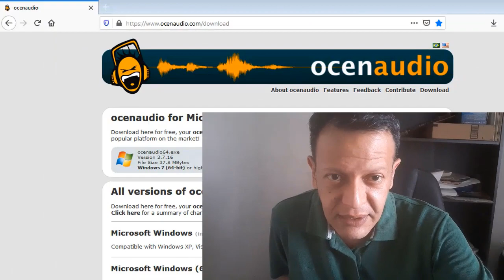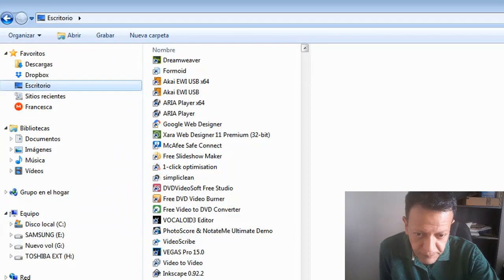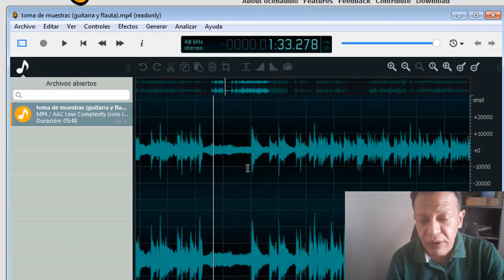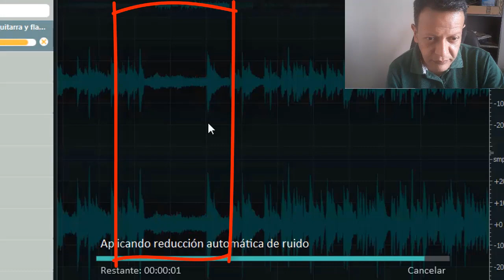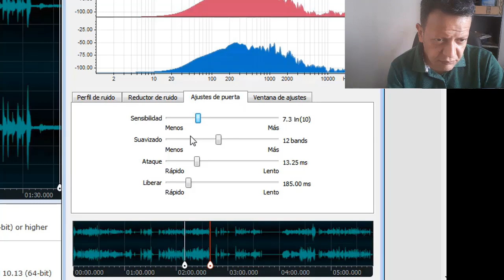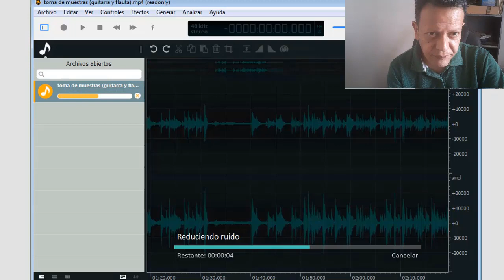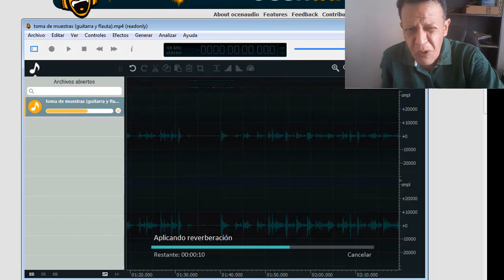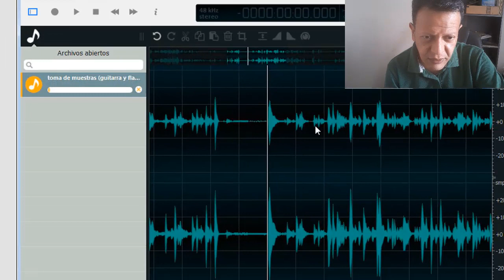CURSO BASICO DE AUDIO Y VIDEO PARA MUSICA DE CAMARA Video N° 4 Edicion de Audio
Curso en seis videos tutoriales dirigido a mis estudiantes de música de cámara del Conservatorio de Música "Simón Bolívar", Convenio UNEARTE-CMSB, y Maestría en Música de la Universidad Símon Bolívar (Caracas-Venezuela).

Esta iniciativa no pretende la sustitución de como realizamos la música de cámara en la vida real. Debido al actual confinamiento y distanciamiento social debido al COVID-19, presento esta alternativa para poder dictar la materia a distancia y para que los estudiantes puedan cursarla.

No soy ingeniero de sonido ni editor profesional de video, por lo que algunos videos pueden tener imprecisiones técnicas e incluso errores. Son bienvenidas las correcciones y sugerencias.

Los programas de edición de partituras, audio y video que sugiero en estos tutoriales son de código abierto, por lo que pueden ser descargados, utilizados sin ningun costo. Si ustedes utilizan otros distintos a los sugeridos no hay ningún problema. Estos tutoriales están dirigidos a mis estudiantes con poca o ninguna experiencia en estas áreas.

Además de poder llevar la materia a feliz término, los estudiantes adquieren nuevas habilidades en el manejo de estas tecnologías.